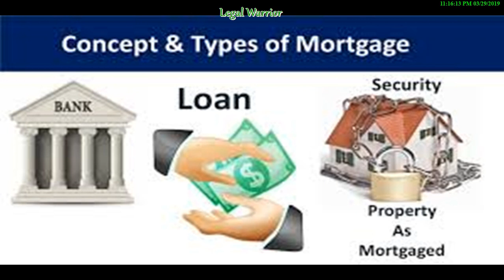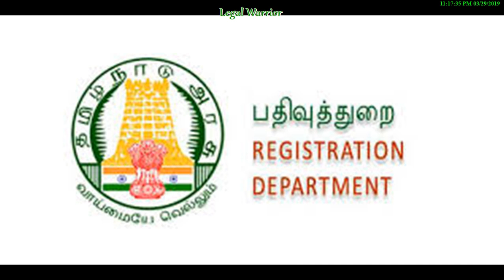அடமானம் - கவனம்? சட்டப் போராளி - வாருங்கள் சட்டம் அறிவோம்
கடன் பெறும் சமயத்தில் சொத்தை எவ்வாறு அடமானம் வைப்பது, அந்த அடமான சொத்தை எப்படி மீட்பது, பணம் கொடுப்பவர் உரிமை, கடன் பெறுபவர் கடமை ஆகியவற்றை மக்களுக்கு விளக்கவே இந்த பதிவு

This video is to educate the people how to mortgage a property and how to cancel the mortgage and right of the lender and duties of the mortgagee

Thanks
AK